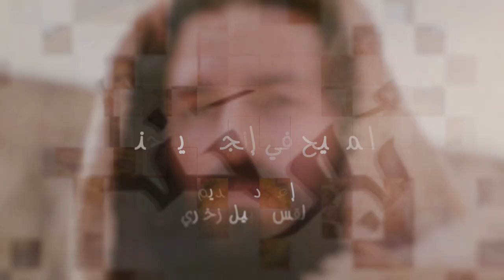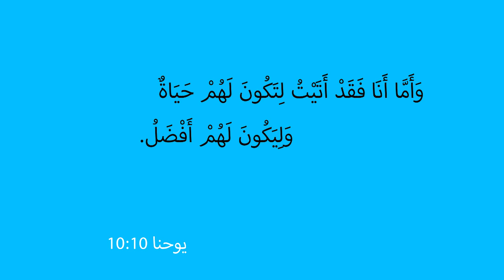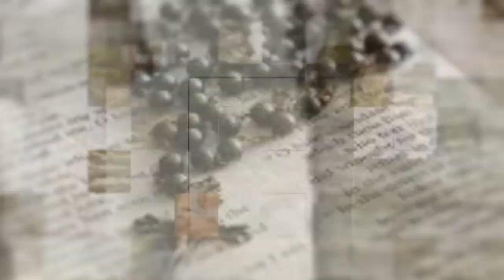المسيح في انجيل يوحنا | الحلقة رقم 12 | معجزة تحويل الماء إلى خمر